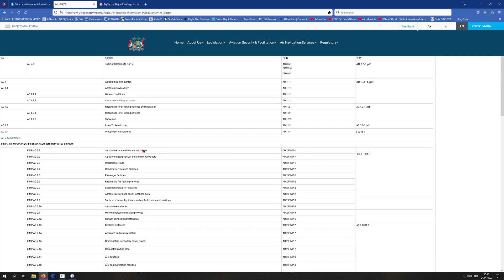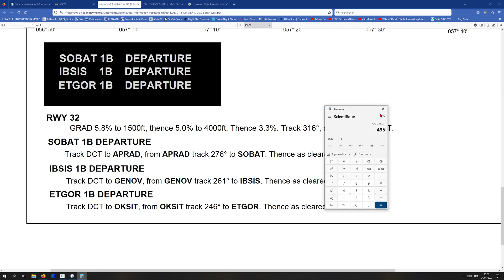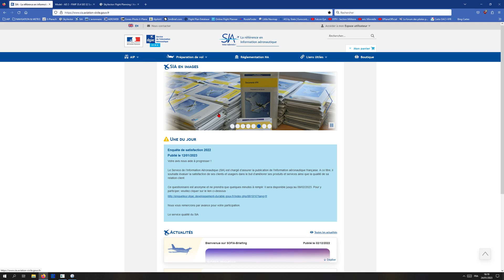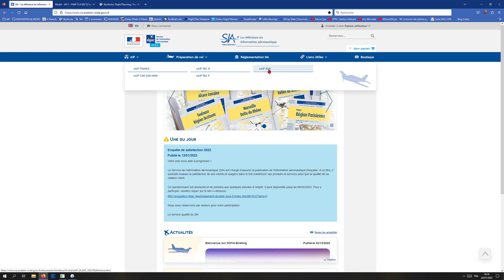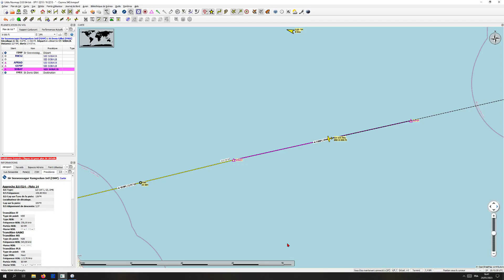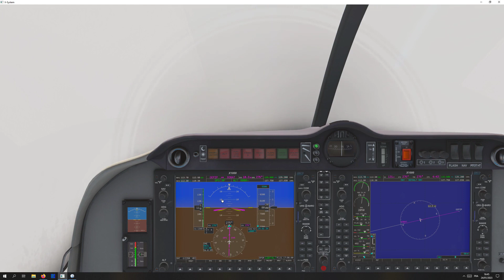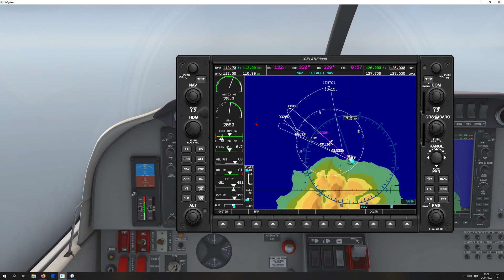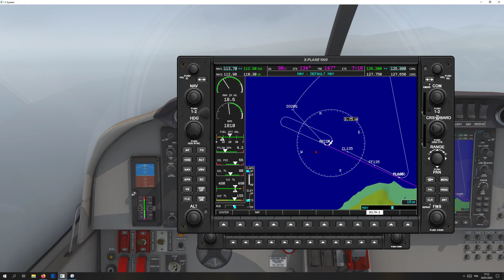Tuto n°54 - Approche VPT sur FMEE (La Réunion)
Vol complet avec le Robin DR401, entre FIMP (Île Maurice) et FMEE (La Réunion), avec SID, STAR et approche à vue imposée (VPT) - Pour débutants avancés.